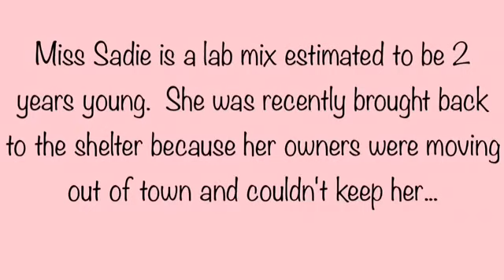Sadie A269884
Sweet Sadie girl is a lab mix estimated to be approximately 2 years young.  She was adopted from MCAS in April but she has found herself back at the shelter because her family is moving out of town and can't take her with them.  :(  This girl is a fun water loving dog who would be the perfect canine companion to take along and adventures at the beach or lake.  Mild mannered and loving, sweet Sadie girl needs a new forever home.